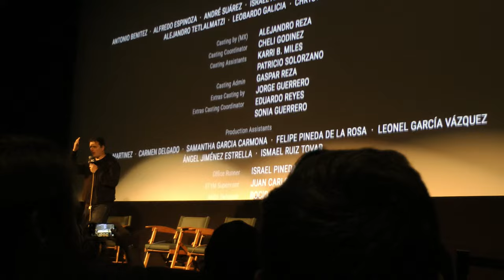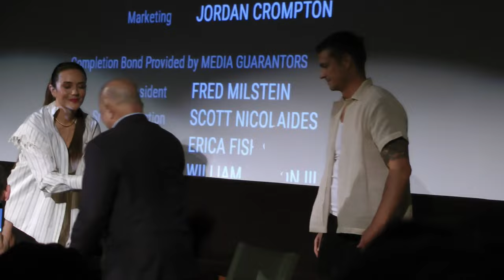Silent Night filmmaker John Woo and actors Joel Kinnaman and Catalina Sandino Moreno Interview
John Woo and actors Joel Kinnaman and Catalina Sandino Moreno Silent Night Q&A. Los Angeles, CA November 13, 2023. Shot by Howard M. Shum.